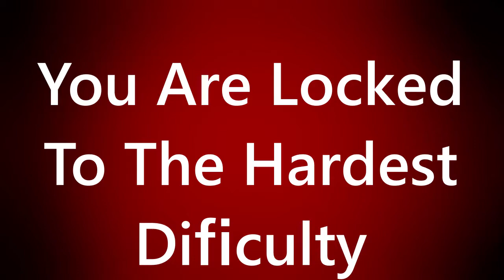Infinite XP Enderman Farm, Minecraft Hardcore ● (4-6)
In this video I Make An Enderman Farm In Minecraft Hardcore, The gamemode with permadeath!